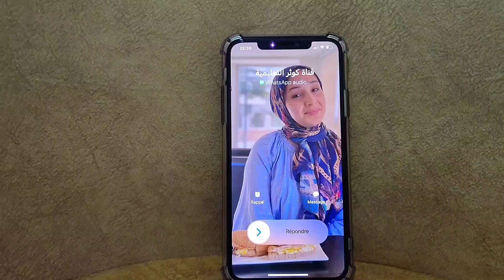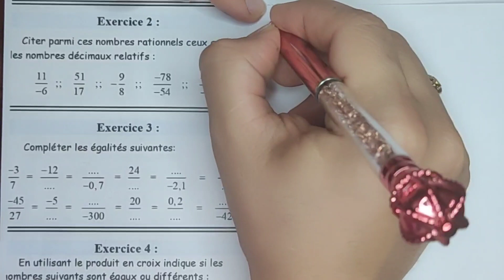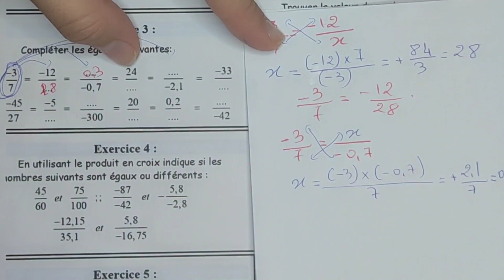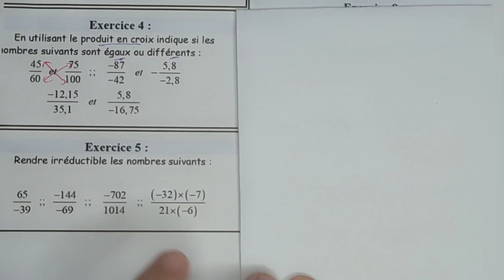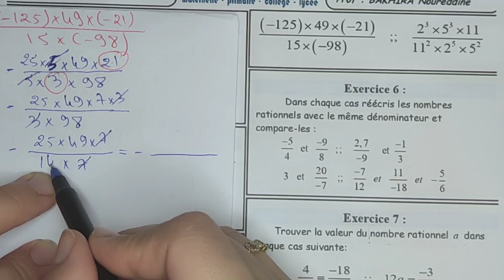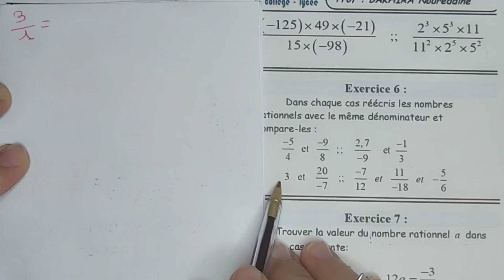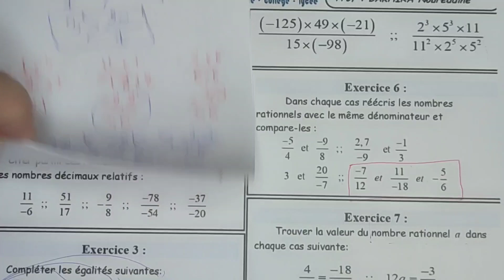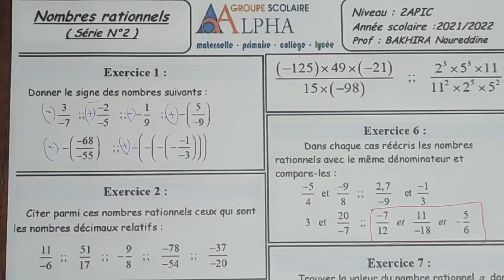les nombres rationnels الأعداد الجذرية تمارين مهمة